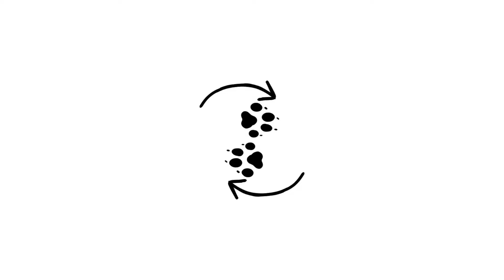Ghost(蟷ス髴) Animation ||Meme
yes, I am back from a sort of 1 year absense.
animation took me months due to rising and decreasing
Motivation. I had fun making this too, but time for me to rest again
til the next animation video or something.

Song By Machine Girl

Software Apps Used:
FireAlpaca
Capcut(Attempt)